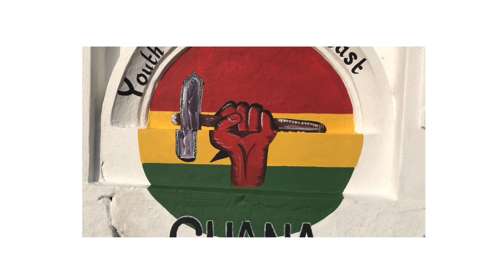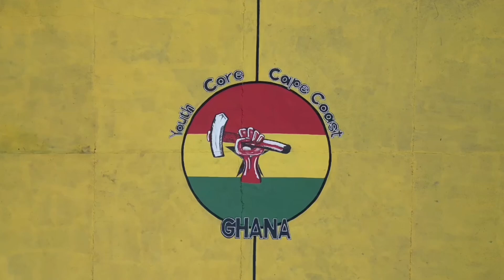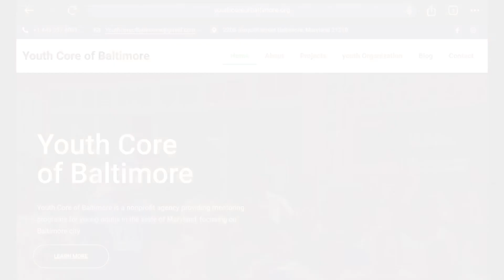Youth Core Court Painting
**YouTube Description:**

Partnering with Youth Core of Baltimore and Urban Community Developers LLC, this effort bridges the gap between vocational training and sports, offering youth hands-on experience in the trades while promoting the importance of education and sustainability. Through this collective effort, we aim to build a better future for Africa by investing in its youth.